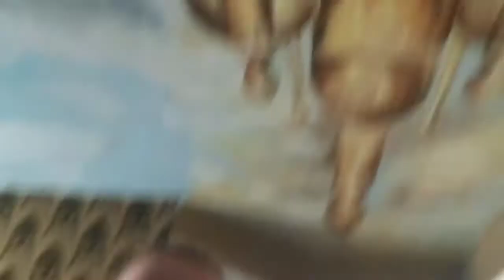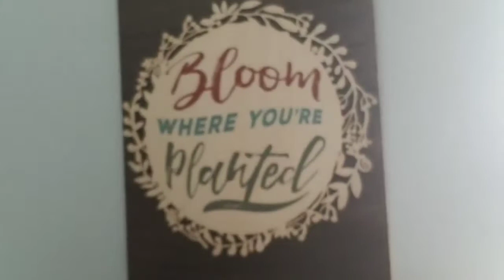Escaped Prisoner's Paintings In His Old Hideout 🖌🎨🏚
Hey everyone!!! I'm so sorry u was absent for the past two weeks!! But to make up for it here is my first ever vlog!!! & I will be working on getting another one up here soon as well!! It has been said by many people that this particular house was used by an escaped prisoner many years ago as his hideout! To pass the time he painted pictures all over the place! They are incredible! I hope you all enjoy this vid! & have an amazing rest of the week! Love y'all! ❤✌

Josh 1:9 📖💖